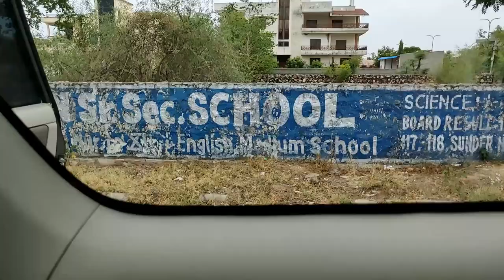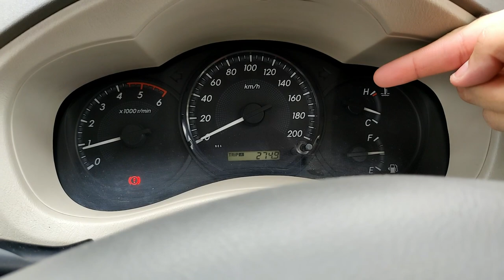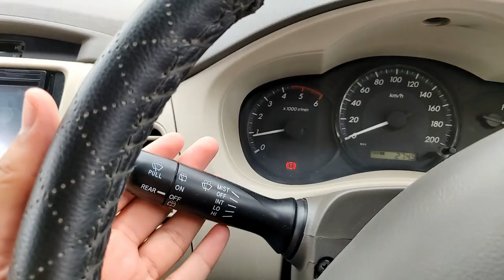TOYOTA INNOVA Detailed Review | Why Is It The King Of MPV Segment ? | Innova 2012-2016